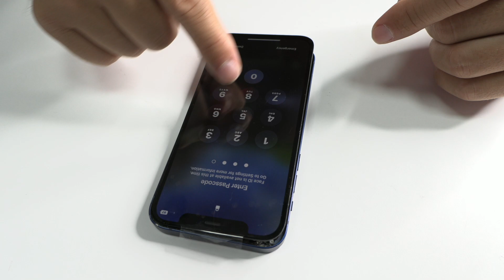Rescate de un iPhone MOJADO ¿Que tenemos que hacer?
Hoy os llevaré a través de la delicada tarea de restaurar un iPhone 12 que ha sido afectado por la humedad. En este mundo tecnológico en constante evolución, los dispositivos móviles son cada vez más indispensables, pero también son propensos a daños, especialmente los causados por la humedad. Hoy, mi objetivo es enseñaros cómo recuperar un dispositivo que ha sufrido este tipo de problema.

Comenzamos la operación retirando los dos tornillos Torx en la parte inferior del iPhone 12. Este paso inicial, aunque puede parecer pequeño, es fundamental para acceder al interior del dispositivo. Posteriormente, con la ayuda de una ventosa, creamos un espacio para separar la pantalla del cuerpo del teléfono, facilitando el proceso de reparación. Para asegurar un desmontaje seguro, es recomendable aplicar una temperatura de alrededor de 90ºC en los bordes de la pantalla, lo que afloja el adhesivo que la mantiene en su lugar.

Una vez que la pantalla está abierta, utilizamos una pua de plástico para cortar el resto del adhesivo. A primera vista, es evidente que el agua ha penetrado en el dispositivo, dejando manchas notables. La indicación más clara de daño por agua es el cambio de color de una pegatina indicadora de humedad de blanco a rosa. Además, nos damos cuenta de que el teléfono ha sido manipulado anteriormente ya que faltan las chapas metálicas.

Antes de continuar, desconectamos el conector de la batería y los dos conectores de la pantalla para prevenir daños adicionales. Ahora, es hora de examinar la carga del teléfono utilizando la herramienta Power-Z, una herramienta que permite medir la corriente que el dispositivo demanda.

En este análisis, encontramos que la pantalla está dañada, por lo que procedemos a probar una pantalla nueva. Con la nueva pantalla, observamos con alivio que el logo de Apple aparece, lo que indica que el sistema operativo está cargándose.

Para asegurarnos de que todo está funcionando correctamente, llevamos a cabo un chequeo completo de todas las funciones del teléfono. Tras esta comprobación, parece que el iPhone está en orden y operativo de nuevo.

Este proceso de restauración de un iPhone 12 mojado es un claro ejemplo de cómo los daños por humedad pueden ser tratados con las herramientas y técnicas adecuadas. Mi nombre es Leonardo, y espero que hayáis encontrado útil e informativa esta descripción del proceso. Hasta la próxima.